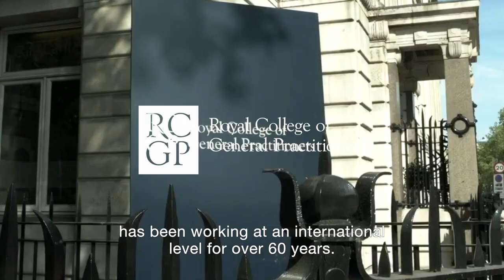Master of Science in Family Medicine (MScFM)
A truly unique programme to receive a Master (MSc) in Family Medicine for practicing clinicians.

Today’s healthcare challenges, whether strengthening health systems, improving the quality of our patient care, or enhancing access to healthcare, require strong primary care.

Strong primary care requires competent family doctors who are forward-thinking and keen to develop new relationships with patients and other health professionals in primary and secondary care. To address global population health challenges, and expand primary care for patients worldwide, the University of Nicosia (UNIC) Medical School offers a Master of Science in Family Medicine delivered online.

It is a structured continuing professional development programme for physicians working as Family Doctors or in the community with a specialist role in internal medicine, paediatrics, or gynaecology.